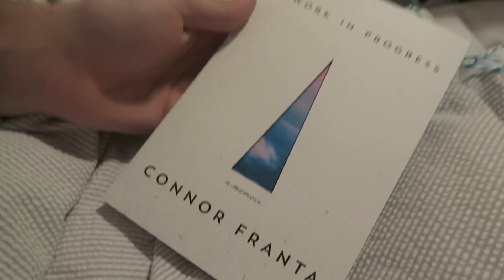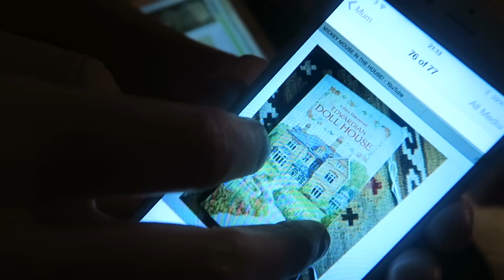A Present From Connor Franta!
• ItsAlfieDeyes
• The Pointless Book 2 US• h